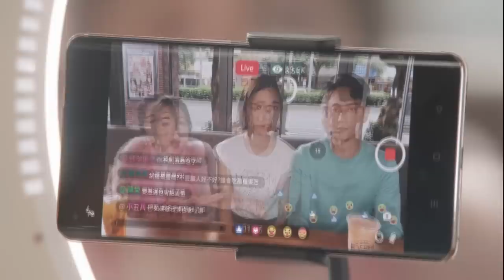No Regrets In Life 2022 explained in Hindi/Urdu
No Regrets In Life 2022 full season explained in Hindi/Urdu.

No Regrets In Life All Episodes in Hindi/Urdu.

No Regrets In Life 2022 Reviews, plot story, ending and timeline explained in Hindi/Urdu.

ending explained.